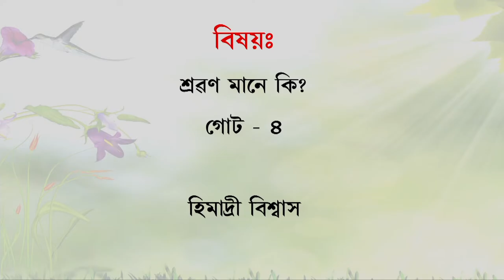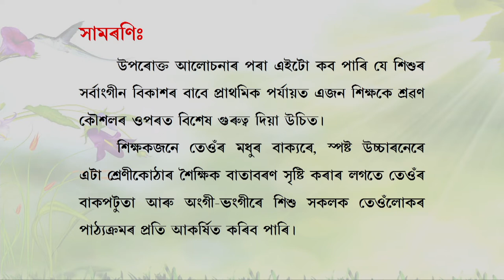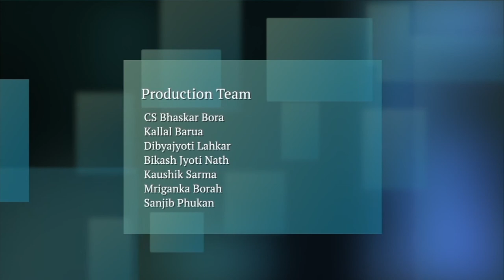COURSE 503 : What is Listening in Assamese